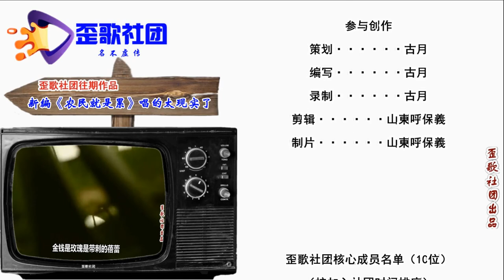歪歌社团 另类说三农：农村要不要生二胎？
竹板一打响连环，三农问题谈一谈。竹板打响不停，听我另类说三农。农村事情来播报，再给大伙唠一唠。二胎政策也开放，生和不生都惆怅……